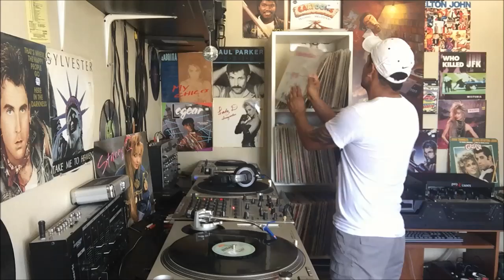ITALODISCO HIGH ENERGY MIX MARZO 2015 BY CARLOS MONTIEL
ITALODISCO HIGH ENERGY MIX12 MARZO 2015 BY CARLOS MONTIEL mix del dia de mi cumpleanos